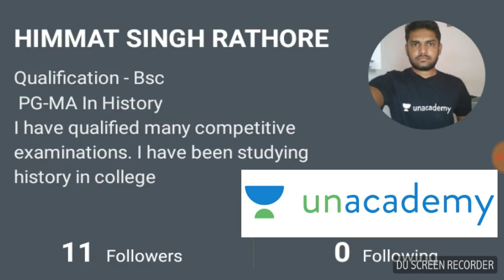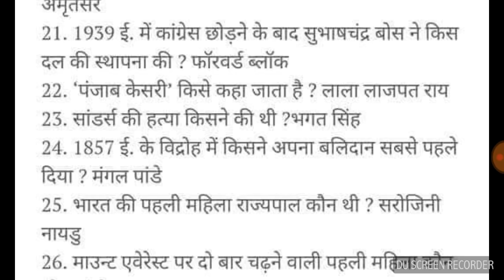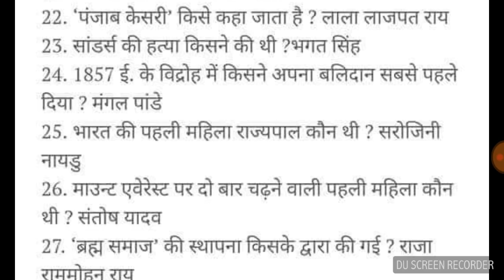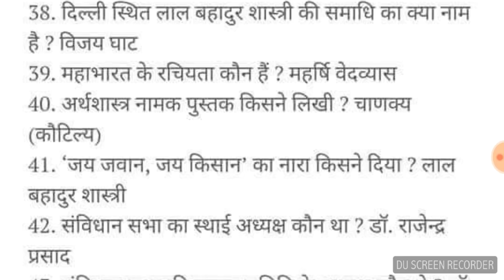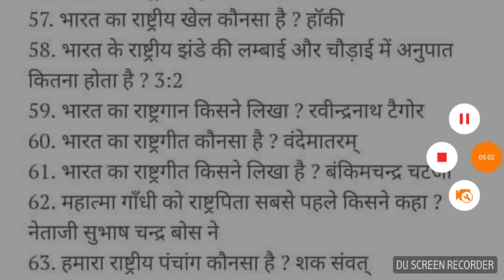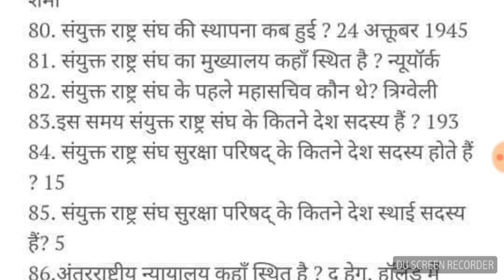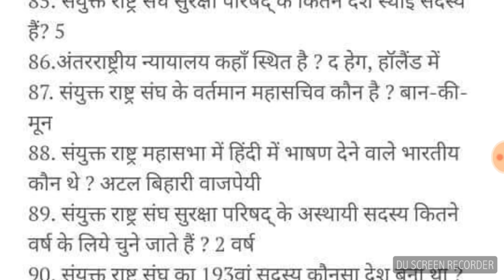Top 100 important Question UPSC and RPSC exams